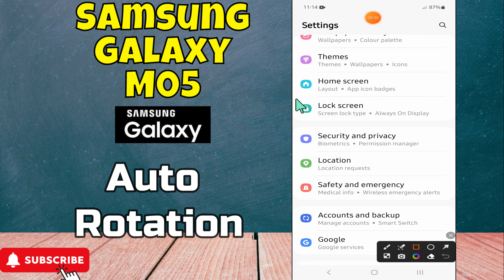Samsung Galaxy M05 How to Auto Rotate Screen / Screen Rotation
in this video you will learn Samsung Galaxy M05 How to Auto Rotate Screen / Screen Rotation